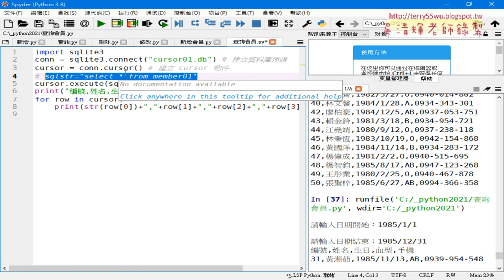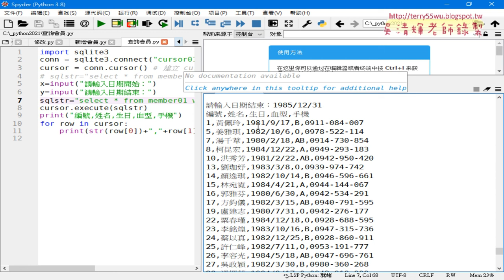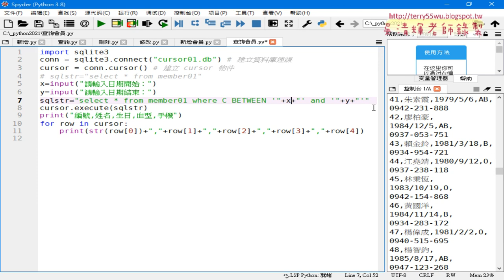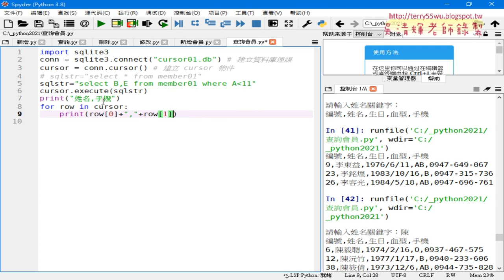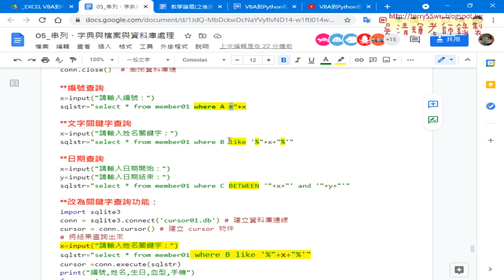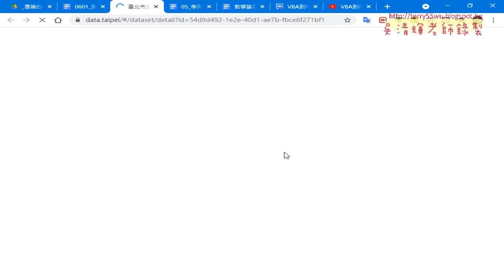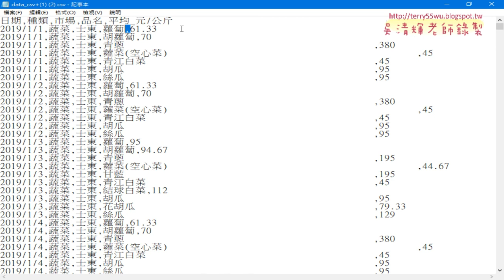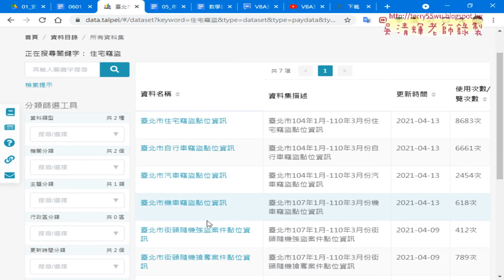06 建立查詢功能與下周爬蟲